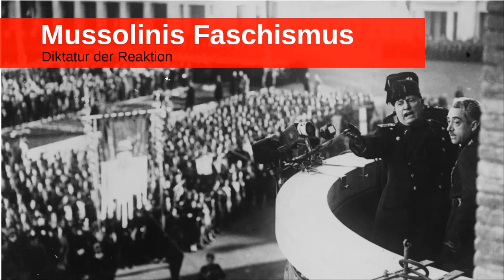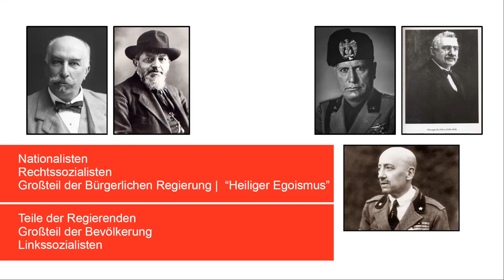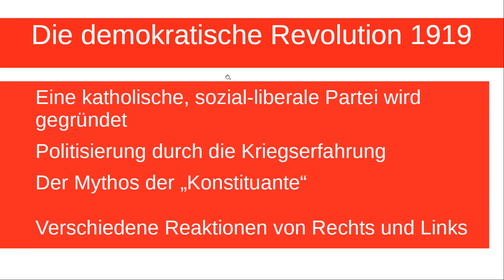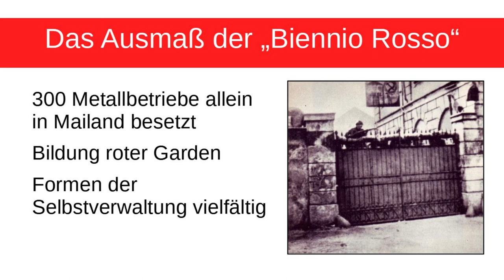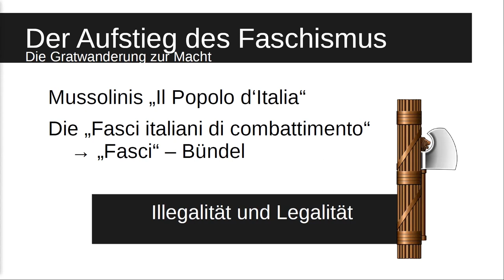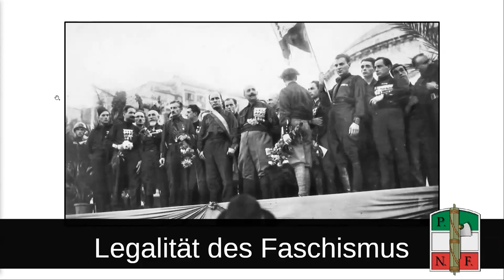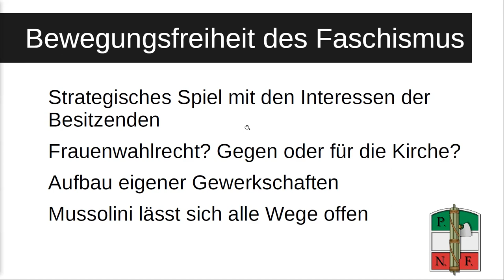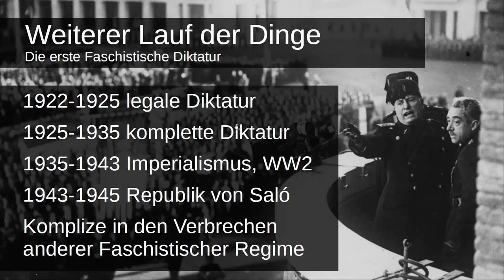Mussolinis Faschismus - Die Reaktion auf eine verschlafene Revolution.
Oft wird der Aufstieg des Italienischen Faschismus mit Mussolinis "Marsch auf Rom" als Staatsstreich erzählt. Doch dessen Machtübernahme ist viel mehr ein langer Prozess.
Eine Gratwanderung zwischen der Legalität, welche sich in Teilnahme an den Wahlen und Zusammenarbeit mit der Regierung auf verschiedensten Ebenen zeigt, und der Illegalität, welche Ausdruck in der maßlosen Gewalt der faschistischen Milizen und brennenden Gewerkschafts-Kammern findet.
Direkt nach dem Weltkrieg ist Italien ein revolutionäres Pulverfass, Fabrikbesetzungen - Generalstreiks und Landbesetzungen sind Ausdruck des Drangs der Arbeiter:innen nach einem anderen System. Die gesamte Bevölkerung ist politisiert, und im Angesicht der Sozialistischen Bewegungen gärt der Faschismus, geleitet von Mussolinis Sinn für Macht.
Wie konnten die Faschist:innen gegen die Interessen der Massen siegen? Was war die Politik der Arbeiter:innenbewegung? Hätte man den Faschismus verhindern können?